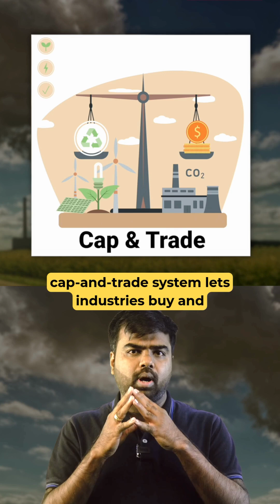Clean Air Isn’t a Luxury — It’s a Constitutional Right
Clean air isn’t a luxury — it’s a constitutional right. India needs stronger data, updated laws, and smart economic tools like congestion pricing and cap-and-trade to fight pollution. Long-term solutions lie in renewable energy, electric mobility, and greener cities. Clean air must be non-negotiable if India wants to be a truly developed nation.